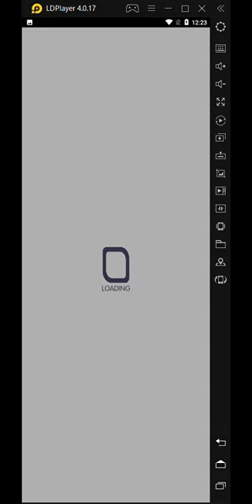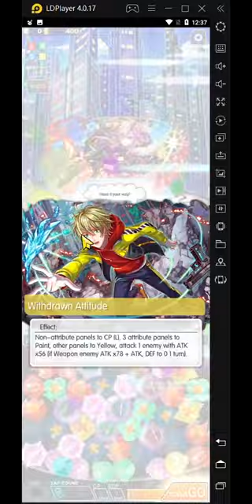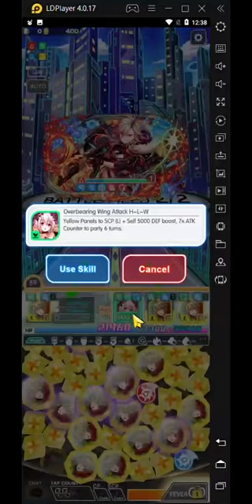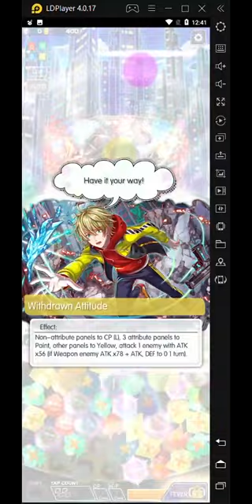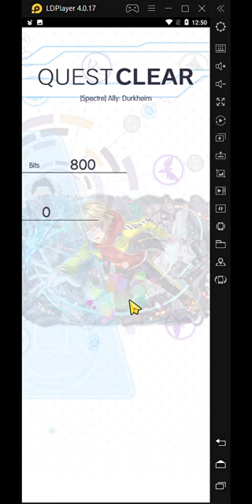Crash Fever | Unknown Skies Apocalypse: Anomie | Durkheim Spectre (Durkheim Ally)